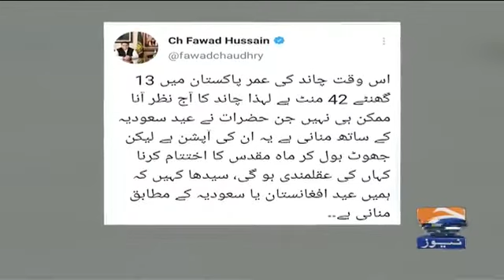Mufti Muneeb Ur Rehman Ne Logo Se Qaza Roza Rahkne Ka Keh Diya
ufti Muneeb Ur Rehman Ne Logo Se Qaza Roza Rahkne Ka Keh Diya

Written by: Hashim Nadeem Khan
Directed by: Syed Wajahat Hussain
Produced by: Abdullah Kadwani & Asad Qureshi
Production House: 7th Sky Entertainment
Singer: Rahat Fateh Ali Khan & Nish Asher
Lyrics: Qamar Nashad
Composer: Naveed Nashad